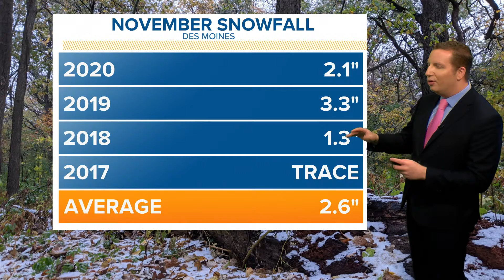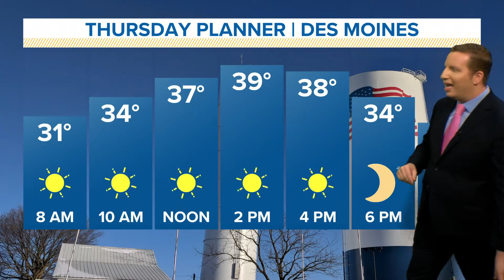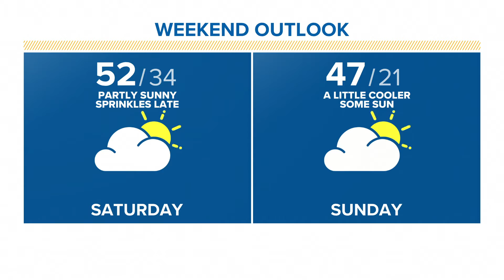Morning Weather Update: Nov. 18, 2021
Wind chills will stay in the 20s and 30s all day today.